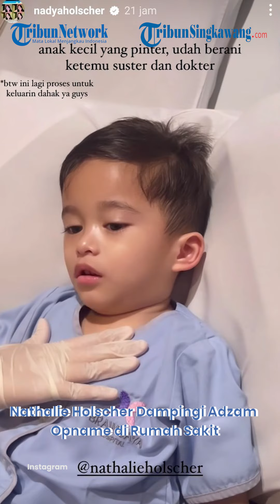Nathalie Holscher Dampingi Adzam Opname di Rumah Sakit, Ungkap Perjuangan Single Mom!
Nathalie Holscher kembali menghadapi cobaan berat saat putra semata wayangnya, Adzam, jatuh sakit.

Kondisi Adzam, putra Nathalie Holscher, yang sedang opname di rumah sakit dikatakan berangsur membaik setelah mendapatkan perawatan medis.

Dalam update yang dibagikan, terlihat selang infus terpasang di tangan mungil anak Nathalie Holscher dari pernikahannya dengan Sule tersebut.

Meski sedang sakit, Adzam terlihat tidak rewel dan tetap tenang saat menerima perawatan dari para suster dan dokter yang menanganinya.

Adzam bahkan mengikuti arahan suster dan dokter dengan baik, terutama saat dadanya ditepuk-tepuk sebagai bagian dari prosedur untuk mengeluarkan dahak.

Sakitnya Adzam menjadi tantangan tersendiri bagi Nathalie, yang meskipun harus bekerja, tetap berusaha membagi waktu dengan merawat putranya di rumah sakit.

Setelah menyelesaikan pekerjaannya, Nathalie langsung menuju rumah sakit untuk menemui Adzam, yang antusias menyambut kedatangan sang bunda dengan senyuman.

Selama sakit, Adzam tak pernah mau jauh dari sang bunda.

Program: -
Host: -
Editor Video: Tri Suryo
Uploader: -